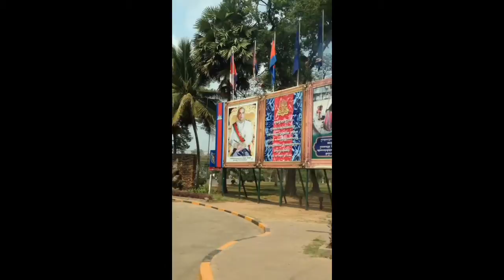Feb 14, 2016